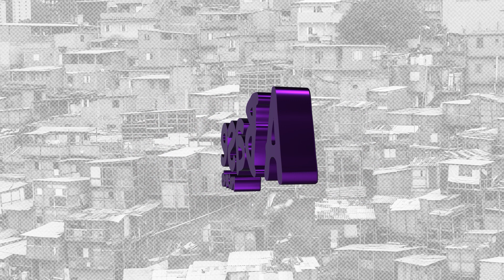KEVIN DEIXO O LEGADO - MC´S MENOR VINI, DNL, GDL E GD DA PG (MACIH)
Ouça agora :em todas as plataformas:

Artista: - MC´S MENOR VINI, DNL, GDL E GD DA PG (MACIH)
Produtor Musical: MACIH
Ano: 2023
Gênero Musical: Funk